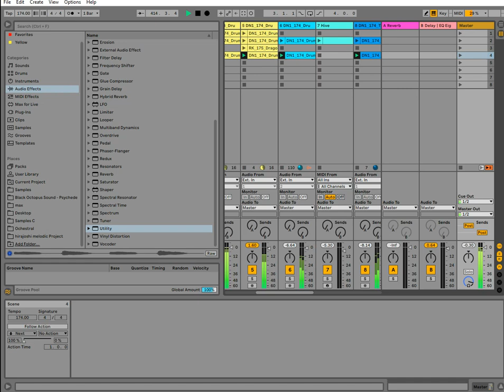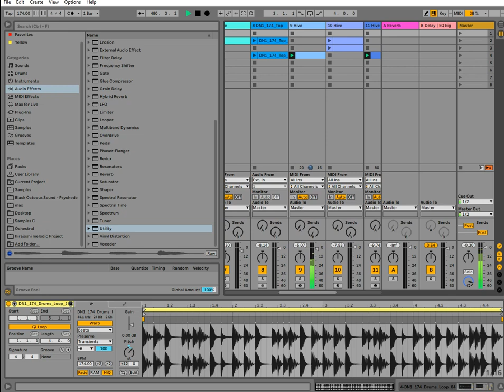Nostalgia - Drum n bass ableton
Domcosmo5 - Official
Domcosmo5 aka Dom van Raven Domcosmo5 is a pseudonym of electronic music composer (Domantas b.1994)who created music in 2009and i really like Glitchy Atmospheric sounds & Broken Beats.
now making at last time melodic techno some psychedelic glitchy ambient sounds.
or normal bank
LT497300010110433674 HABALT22